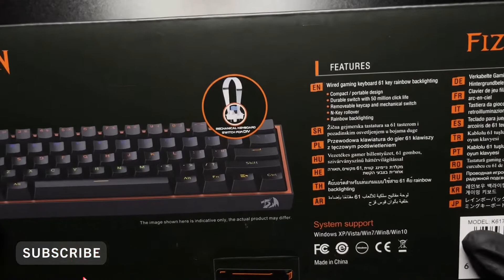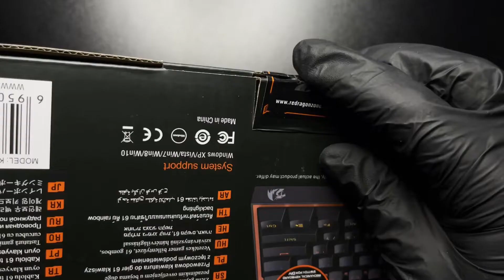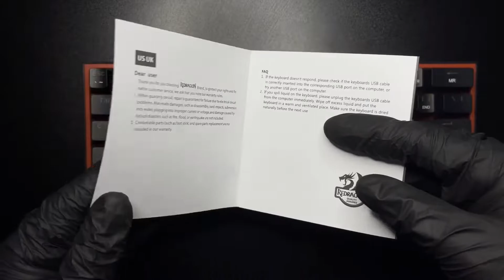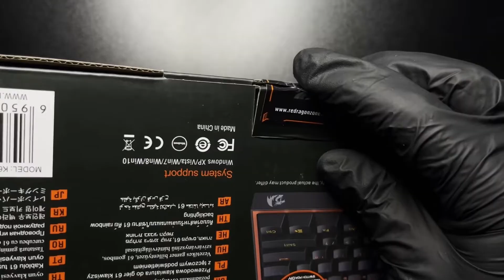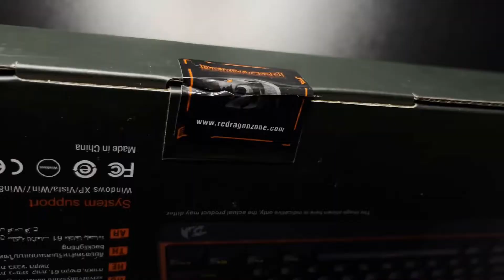Redragon Keyboard | ASMR unboxing